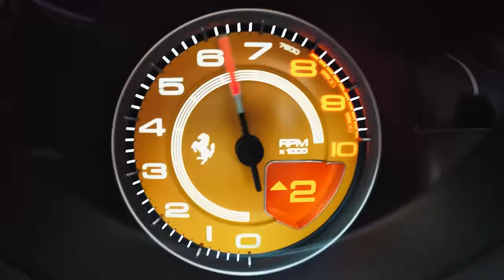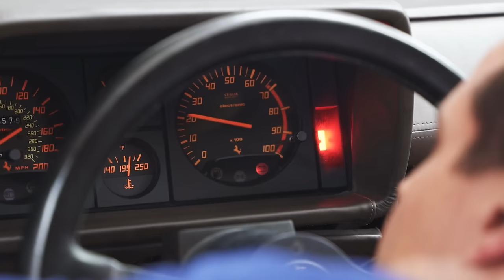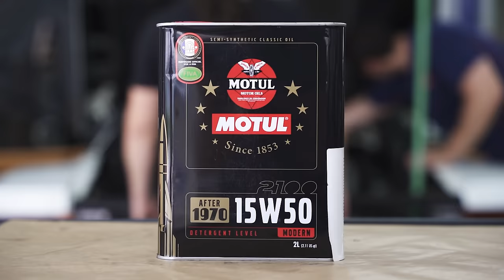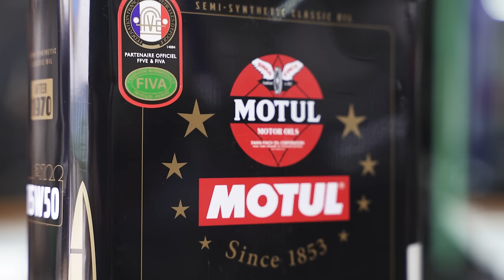Por isso poucos mecânicos mexem na Ferrari Testarossa!